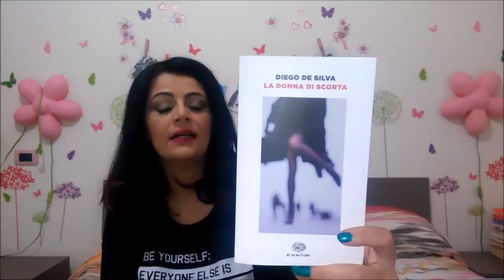Haul misto - Fashion, Cartopazzia, Make up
Come ormai d'abitudine in questo video haul vi mostro gli acquisti fatti questa settimana.